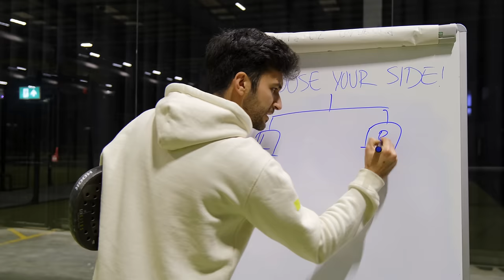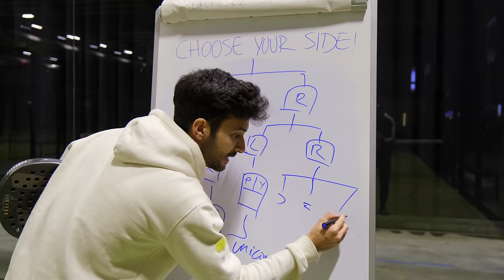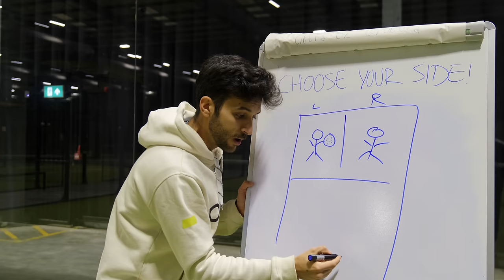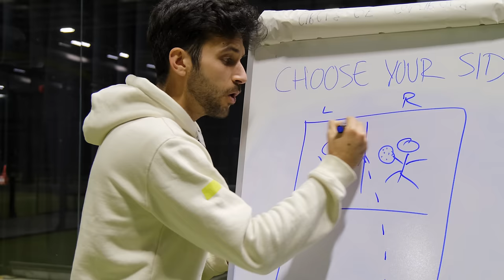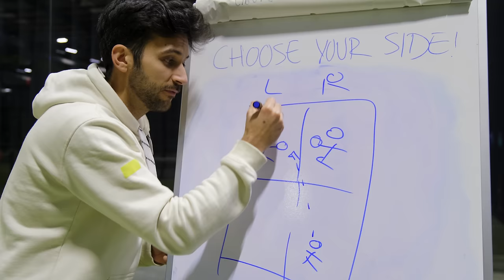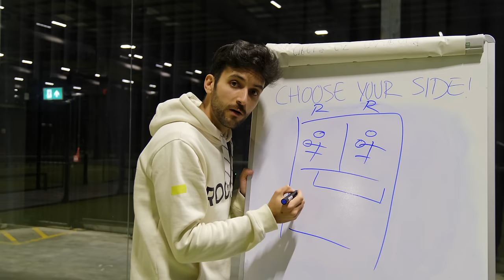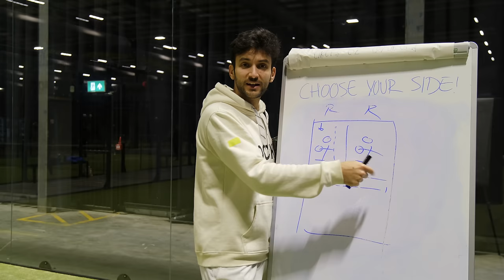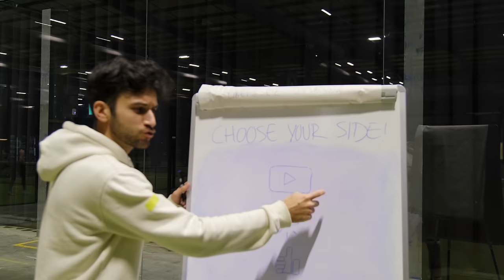HOW TO CHOOSE YOUR SIDE IN PADEL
Have you ever wondered which side you should choose when playing padel? Are you the typical guy that only plays left but you never smash? Do you play with a leftie? In this video we will cover some of the most typical questions to help you choose your side!

Although you might see all the pro players in Premier Padel always sticking to the same side, they all know how to play on the other side!

for all your Padel gear needs